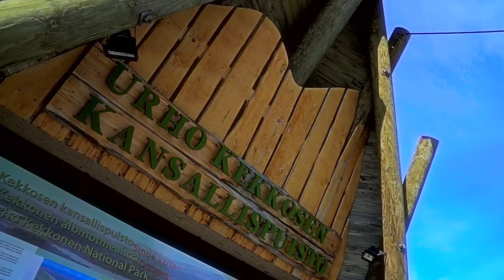Holiday Club Saariselkä in summer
Holiday Club Saariselkä in the summer and autumn has much to offer the active traveller. Come rain or shine, there is always something exciting to do at Holiday Club Saariselkä. After a day spent exploring the surrounding fell country, you can retire to the warm waters and tropical atmosphere of the spa and test the range of wellness services on offer.